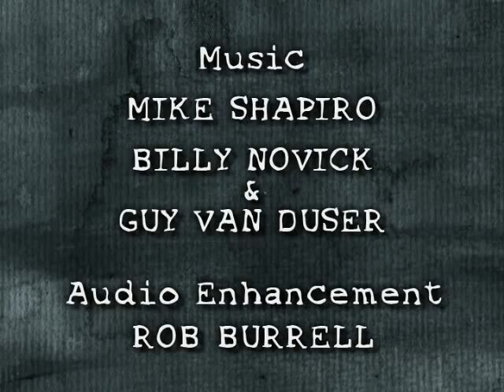Jonathan Katz - DEATH ROW DIET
Jonathan Katz plays a man who is on both death row and Weight Watchers. Animation by Mike Salva. With Tom Leopold.